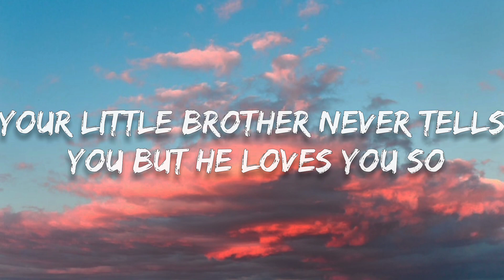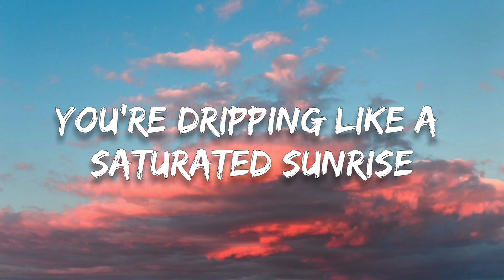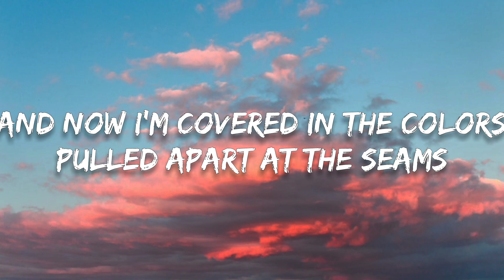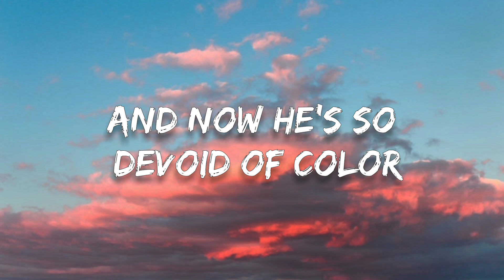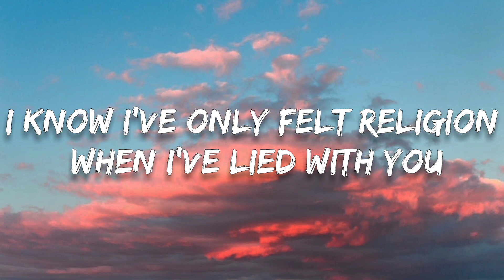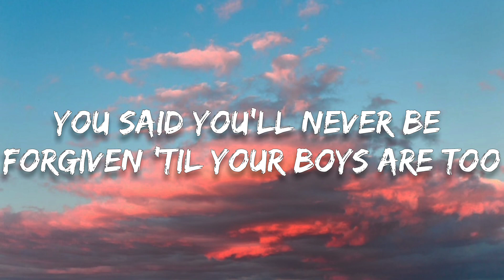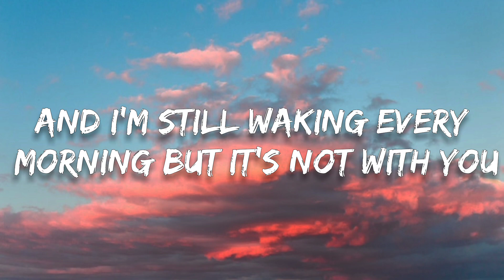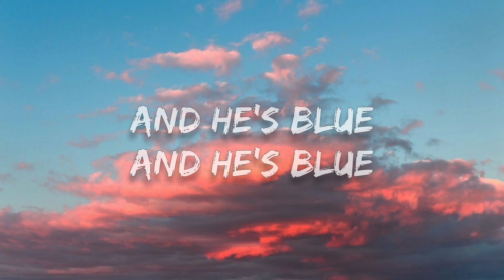Colors (EQRIC, Third Places, Muffin Cover) (Lyrics)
🎤Lyrics :
Your little brother never tells you but he loves you so
You said your mother only smiled on her TV show
You're only happy when your sorry head is filled with dope
I hope you make it to the day you're 28 years old
You're dripping like a saturated sunrise
You're spilling like an overflowing sink
You're ripped at every edge but you're a masterpiece
And now you're tearing through the pages and the ink
Everything is blue
His pills, his hands, his jeans
And now I'm covered in the colors
Pulled apart at the seams
And it's blue
And it's blue
Everything is grey
His hair, his smoke, his dreams
And now he's so devoid of color
He don't know what it means
And he's blue
And he's blue
You were a vision in the morning
When the light came through
I know I've only felt religion when I've lied with you
You said you'll never be forgiven 'til your boys are too
And I'm still waking every morning but it's not with you
Everything is blue
And it's blue
And it's blue
Everything is grey
And he's blue
And he's blue